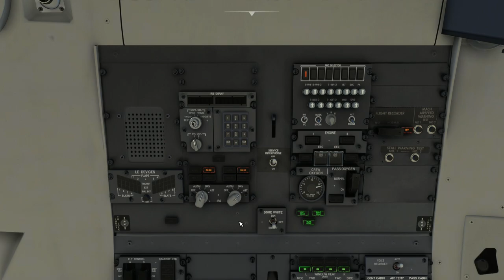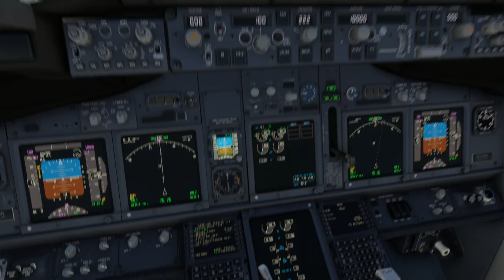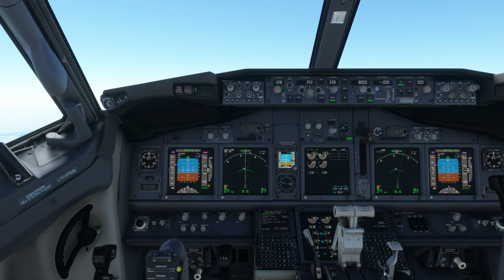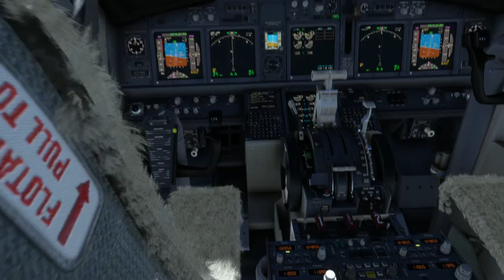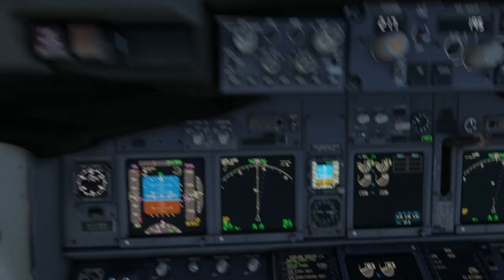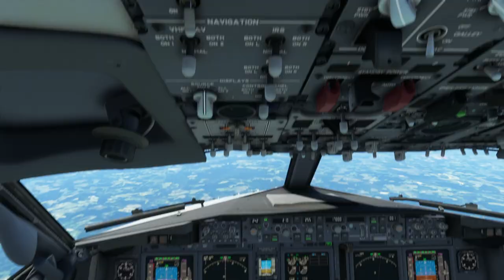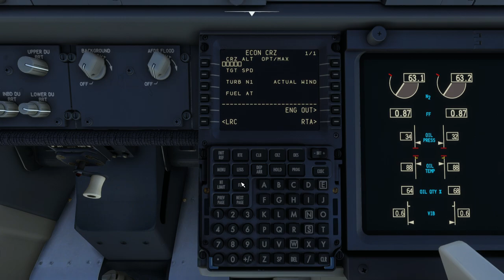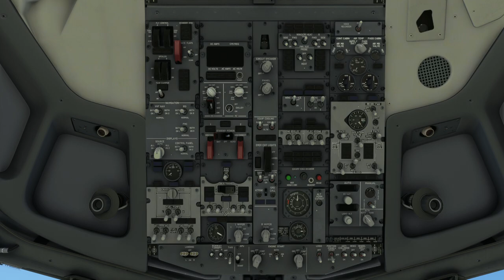UA B737-700 flew from Netwark (KEWR) to Raleigh Durham Int'l Airport (KRDU)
Aircraft & Flight Details:
Airline: United Airlines
Aircraft Type: PMDG - Boeing B737-700
Flight Numbers: UAL1061

Departure: Newark Liberty International Airport (KEWR)
Runway: 22R

Cruise Altitude: 31,700 ft

Arrival: Raleigh Durham International Airport (KRDU)
Runway: 23R
Runway Elevation: 436 ft AMSL
ILS: 23